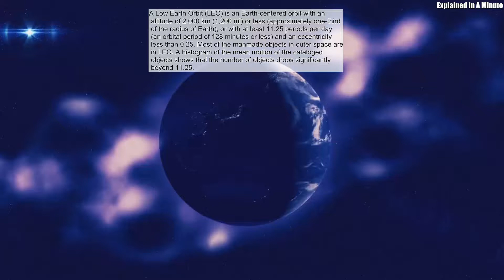A Low Earth Orbit (LEO) Is An Earth-Centered Orbit With An Altitude Of 2000 Km (1200 Mi) Or Less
A Low Earth Orbit (LEO) is an Earth-centered orbit with an altitude of 2,000 km (1,200 mi) or less (approximately one-third of the radius of Earth), or with at least 11.25 periods per day (an orbital period of 128 minutes or less) and an eccentricity less than 0.25. Most of the manmade objects in outer space are in LEO. A histogram of the mean motion of the cataloged objects shows that the number of objects drops significantly beyond 11.25.
Source: Wikipedia